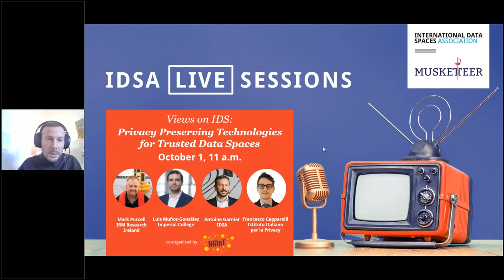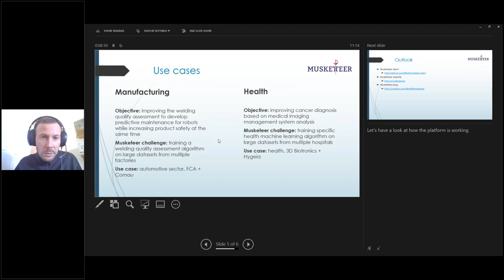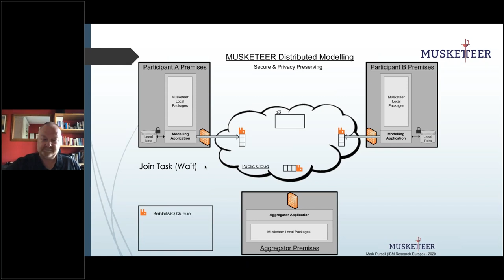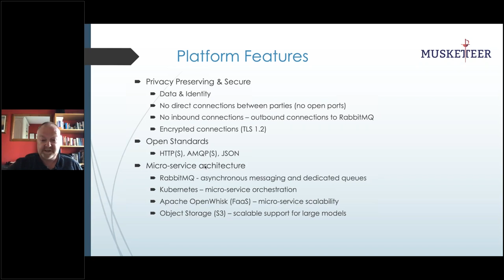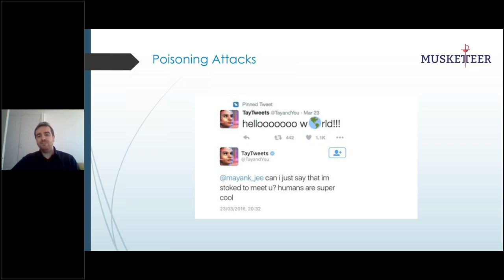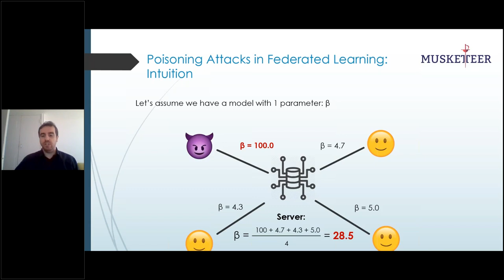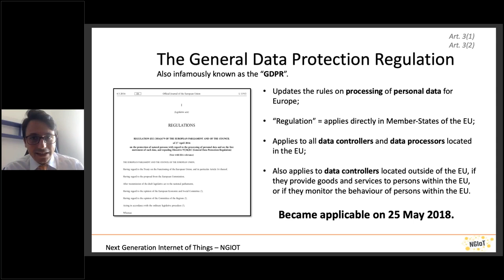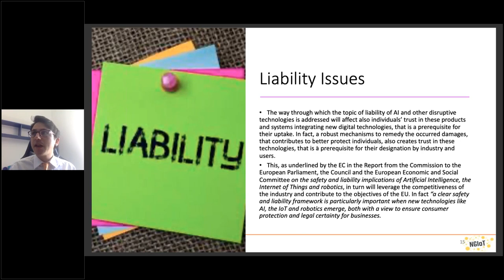Privacy Preserving Technologies for Trusted Data Spaces | Organized by Musketeer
Views on IDS | Privacy Preserving Technologies for Trusted Data Spaces | Oct 1, 2020
00:00:00 Introduction to Musketeer by Antoine Garnier, IDSA
00:10:43 Building and industrial data platform by Mark Purcell, IBM Research Europe
00:27:51 Privacy Operation Modes and Robustness to Attacks and Data Poisoningby Dr. Luis Muñoz-       González, Imperial College London
00:46:06 Personal Data, the GDPR and Artificial Intelligence: Social perspective on AI by Francesco Capparelli, Instituto Italiano per la Privacy

with: Antoine Garnier, IDSA | Mark Purcell, IBM Research Ireland | Luis Muñoz-González, Imperial College | Francesco Capparelli, Istituto Italiano per la Privacy